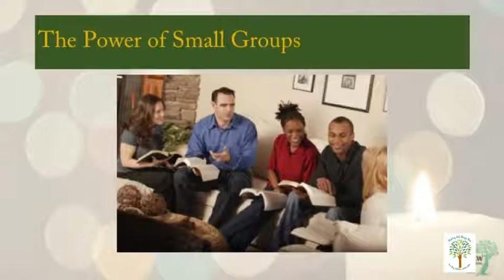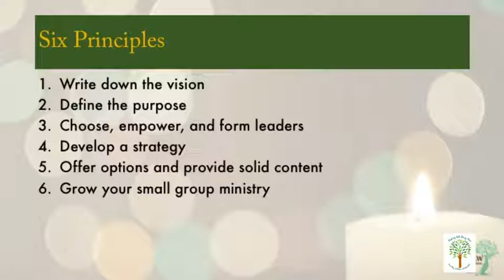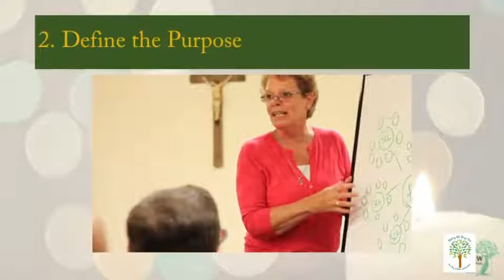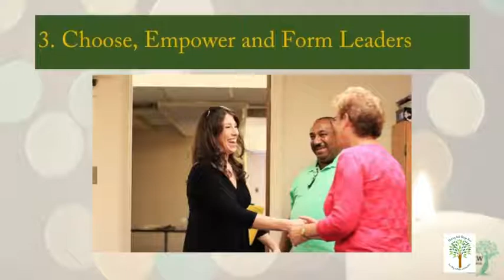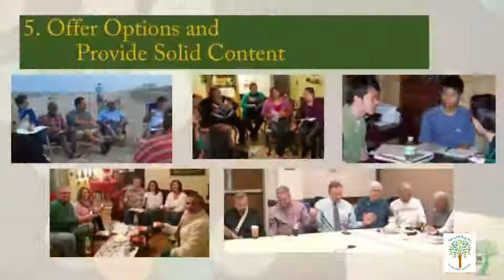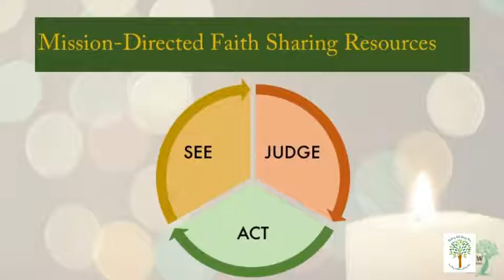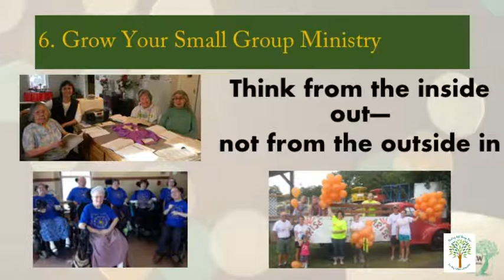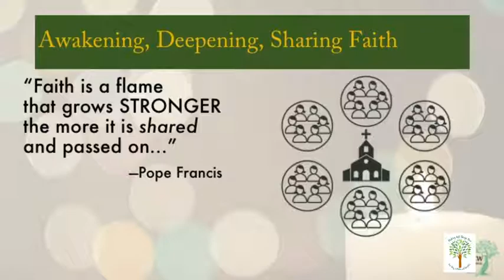Sister Theresa Rickard Presents at Spring Formation Day 2018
Sister Theresa Rickard presents the afternoon session at Spring Formation Day 2018.